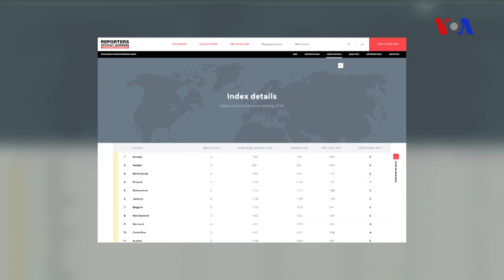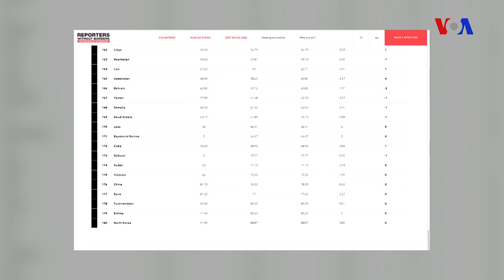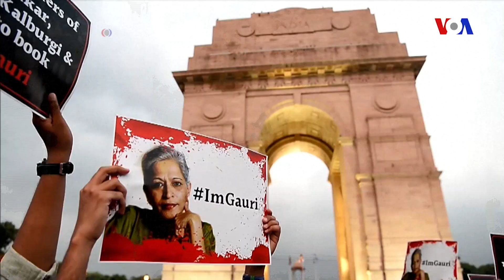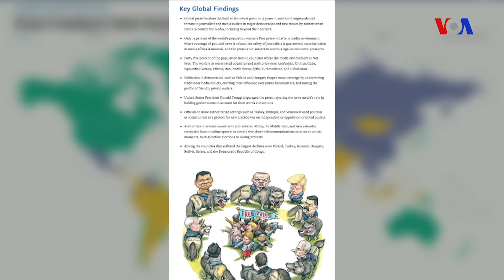Amerika icmalı 4 may 2018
Bu həftə "Amerika icmalı"ında~Ermənistanda son durum-jurnalist Arsen Xaratyan şərh edir~Ermənistanda siyasi böhran-keçmiş xarici işlər naziri Tofiq Zülfüqarovun şərhi ~Azərbaycanda media azadlığının durumu-RATİ-nin direktoru Emin Hüseynov və Xural qəzetinin redaktoru Əvəz Zeynallı ilə müsahibələr